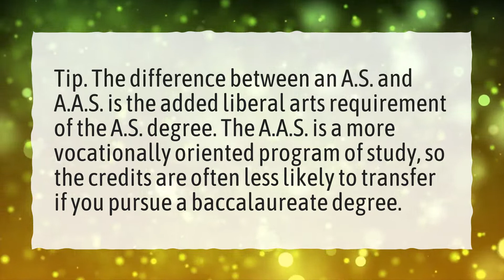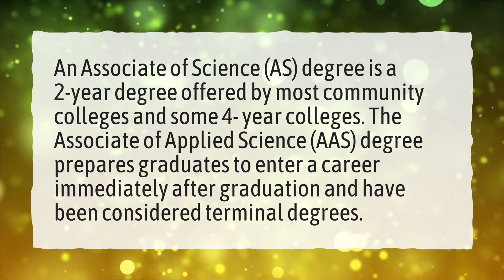Which is better AAS or AS degree?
More About Is An Associate Of Science Degree Worth Anything? • Which is better AAS or AS degree?